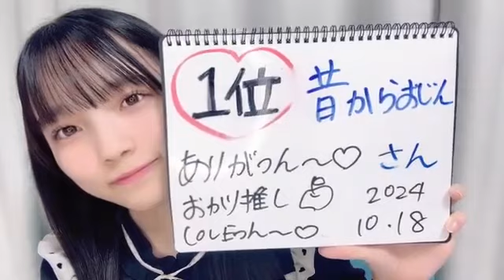岡村梨央(STU48 2.5期生)2024年10月18日SHOWROOM